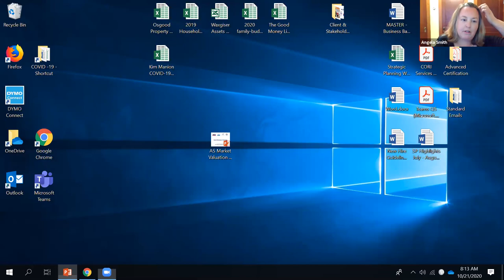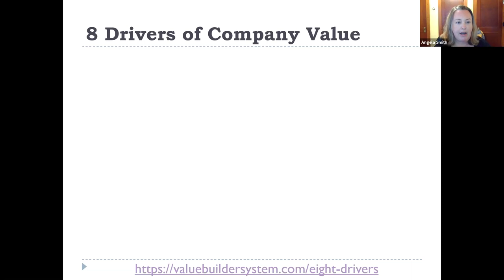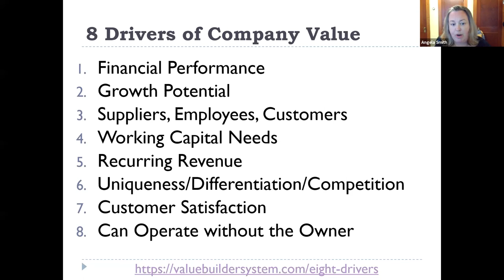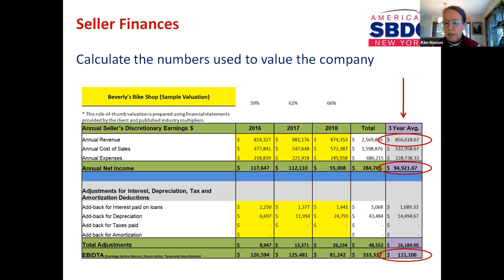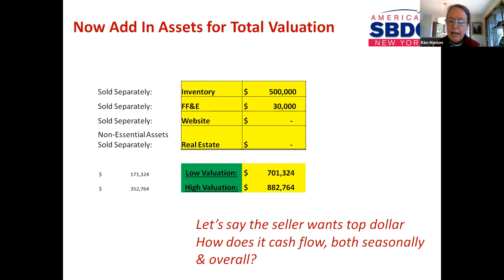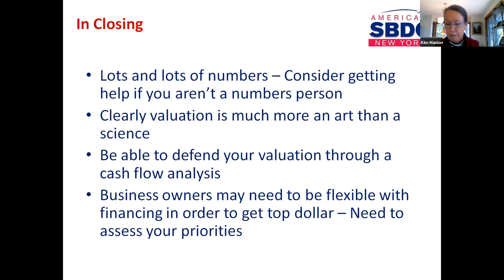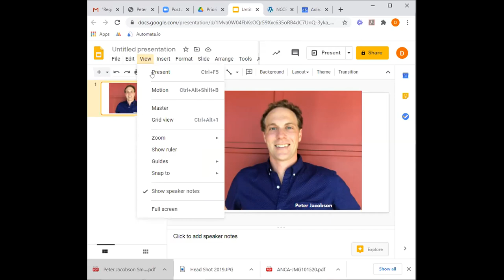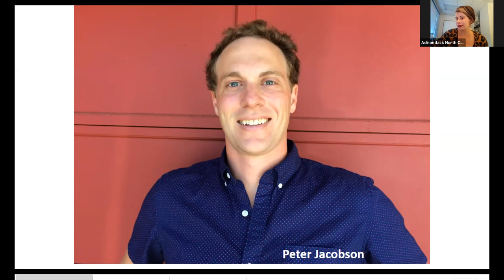CBIT 2020 Workshop Series: Determining Value Perspectives from Buyers and Sellers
How do you determine the worth of your business? The program will also highlight two aspiring business owners who are looking to find a North Country business to take over. How are they looking at the process of valuation? What has their journey been like so far in finding an available business and determining a fair price?

Christy Wilt and Rachelle Martz of the Hamilton County IDA moderates a discussion with our panelist Angela Smith, Kim Manion, Chrissie Wais and Peter Jacobson.

Angela Smith is the Assistant Regional Director with SUNY Canton SBDC at Clinton Community College, where she offers professional business advisement, education, network resources, and advocacy for small businesses and entrepreneurs.

 Kim Manion is a consultant at SUNY Canton SBDC at Clinton Community College and a former SBDC business adviser.

Chrissie Wais and Peter Jacobson are both aspiring business owners looking for opportunities in the North Country.